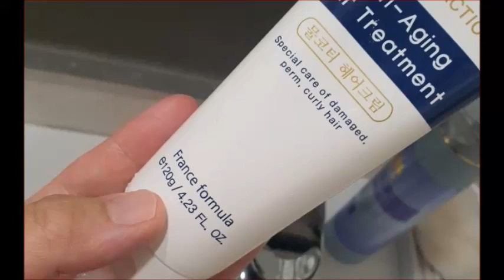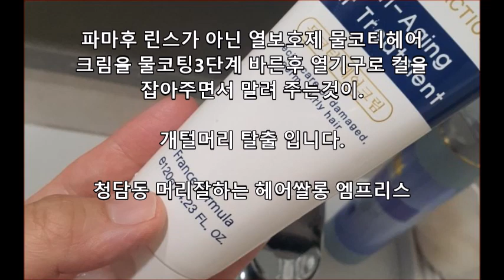극손상모인데 펌 가능할까요.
제가 재작년 11월에 탈색했었고 작년 2월에 검정색으로 덮고나서 7월에 단발로 자르고 펌 한번 했었는데 제 머리카락.

끝쪽이 극손상모 같은데 펌 가능할까요?

네 가능합니다.

어떠한 손상된 머리도 열코팅으로 건강한 모발이 된답니다..

그런후에 수소결합인 열펌을 하시면 멋지고 찰랑찰랑한 헤어로 돌변합니다.

미용전문인은 아무리 손상된헤어도 열펌으로 건강모로 복구한답니다..

열펌에 사용하는 복구열펌 열보호제는 엠프리스화장품 물코티헤어크림을 주로 사용하지요.

물코팅3단계 열보호제 바르고 톡톡 처 주면 컬은 자연스럽게 찰랑찰랑한 고정력을 만든답니다.

얇고 힘없는 모발은.

물코티 헤어크림을 머리카락 앞뒤를 털면서 골고루 도포하여 헤어스타일을 연출한다..

단발머리 모발은.

물코티헤어크림을 앞뒤를 골고루 바르고 빗질하면 자연스러운 빗질 트리트먼트 클리닉 헤어스타일이 연출된다..

긴 머리 모발은.

모발 손상도에 따라 천연 엠프리스샴푸와 물코팅 헤어트리트먼트로 빗질하면 탄탄한 탄력과 윤기넘치는.

찰랑찰랑한 머릿결이된다..

파마후 린스가 아닌 열보호제 물코티헤어크림을 물코팅3단계 바른후 열기구로 컬을 잡아주면서 말려 주는것이.

개털머리 탈출 입니다.

청담동 머리잘하는 헤어쌀롱 엠프리스